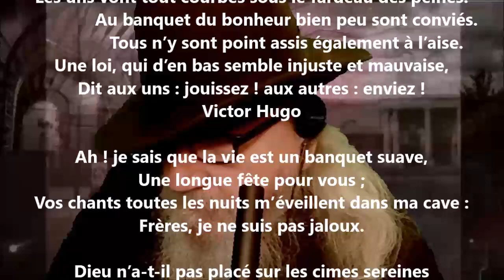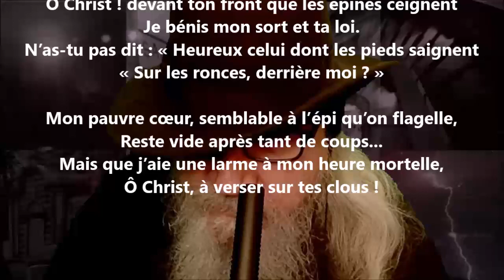Le bon pauvre - Alfred Garneau lu par Yvon Jean